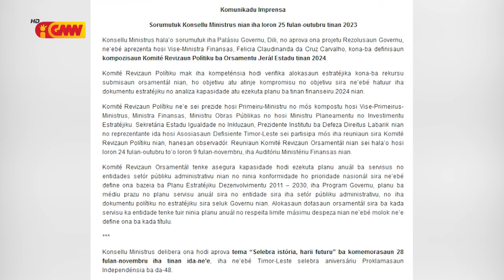Governu aprova rezolusaun hodi define kompozisaun Komité Revizaun Polítiku ba OJE tinan 2024